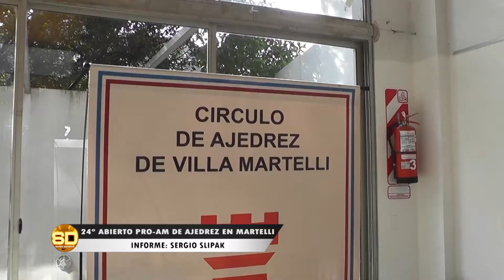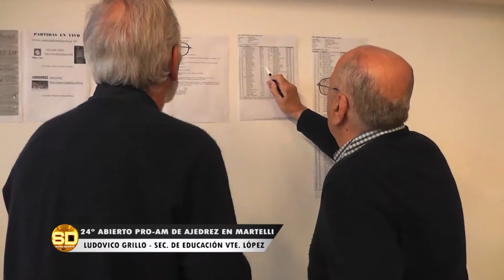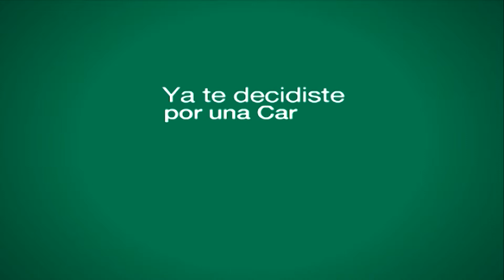24° Abierto PRO-AM de ajedrez en Villa Martelli